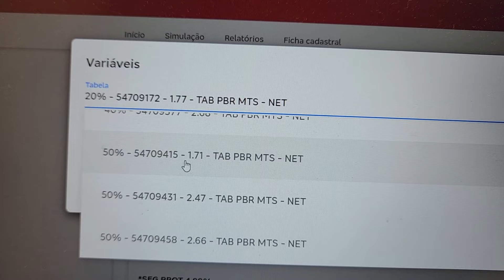DICAS PARA FINANCIAR A MOTO SEM PAGAR TANTO JUROS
A Soul Riders Motocicletas está localizada em Itajaí/SC e praticamente todas as motos mostradas e testadas no canal estão disponíveis para venda em nosso estoque. Consulte-nos para cotações de financiamento, compra e venda.